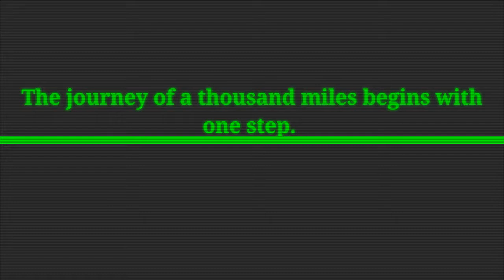Documentary On Dr. Mohan Agashe